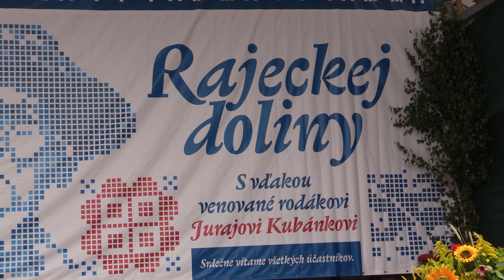TURIE (Slovensko)-9.FOLKLORNÝ FESTIVAL RAJECKEJ DOLINY (moderátorka)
-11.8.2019, 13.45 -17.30 hodin, náměstí při Kulturním domě v obci Turie (Žilinsko)